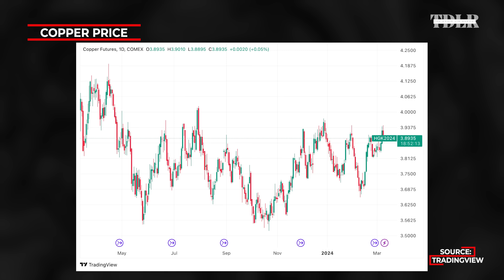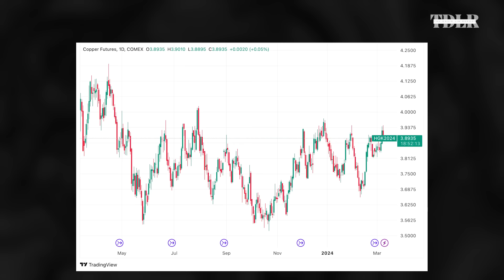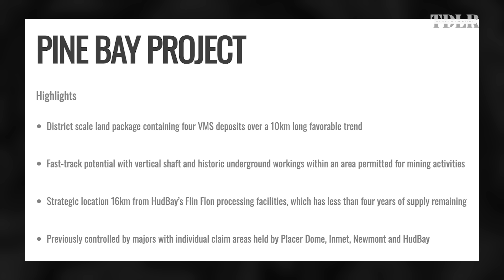This Asset Points To Major Economic Slowdown | Max Porterfield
Max Porterfield, CEO and President of Callinex Mines (TSX-V: CNX, OTCQX: CCLXF ), discusses copper's predictive power for forecasting the economy, and what's next for one of the world's most critical base metals.